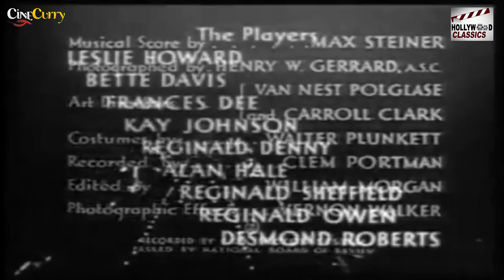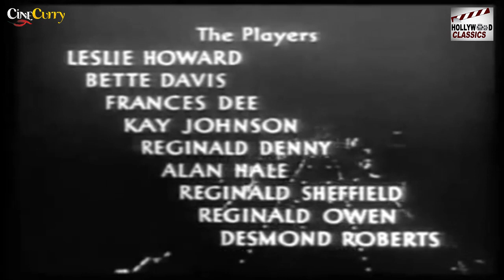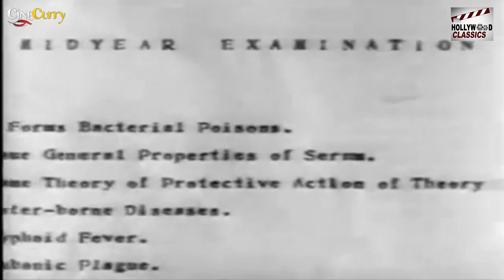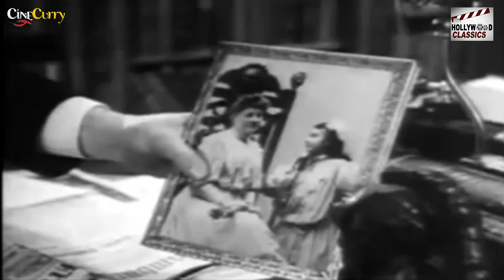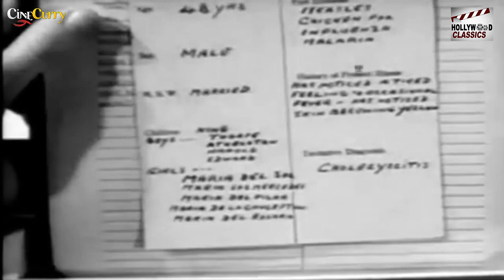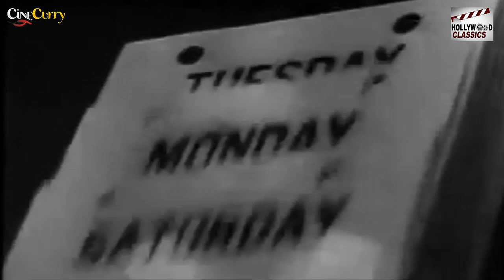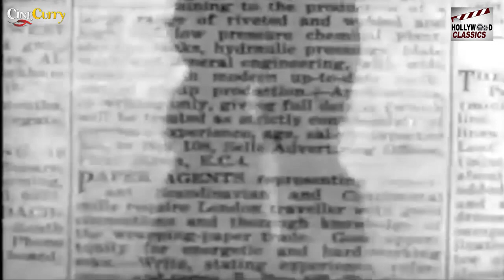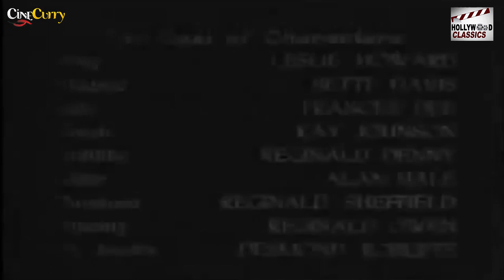Of Human Bondage - 1934 l Hollywood Action Hit Movie l Bette Davis , Leslie Howard , Frances Dee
Watch OfHumanBondage1934 , Hollywood Action Hit Movie.
Starring :- Leslie Howard , Bette Davis , Frances Dee , Kay Johnson , Reginald Denny , Alan Hale
Producer :- Pandro S. Berman
Screenplay :- Lester Cohen
Cinematography :- Henry W. Gerrard
Edited :- William Morgan

Synopsis :- Sensitive, club-footed artist Philip Carey is a Briton who has been studying painting in Paris for four years. His art teacher tells him his work lacks talent, so he returns to London to become a medical doctor, but his moodiness and chronic self-doubt make it difficult for him to keep up in his schoolwork.
Philip falls passionately in love with tearoom waitress Mildred Rogers, even though she is disdainful of his club foot and his obvious interest in her. Although he is attracted to the anaemic and pale-faced woman, she is manipulative and cruel toward him when he asks her for a date. Her constant response to his romantic invitations is "I don't mind", an expression so uninterested that it infuriates him – which only causes her to use it all the more. His daydreams about her distract him from his studies, and he fails his medical examinations.
When Philip proposes to her, Mildred declines, telling him she will be marrying Emil Miller (a loutish salesman) instead. The self-centred Mildred vindictively berates Philip with nasty insults for becoming romantically interested in her.